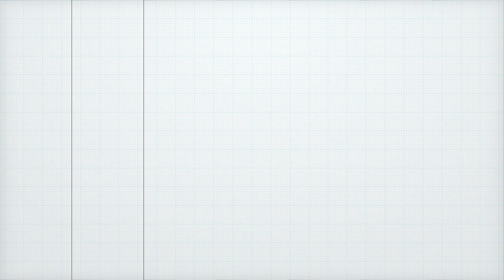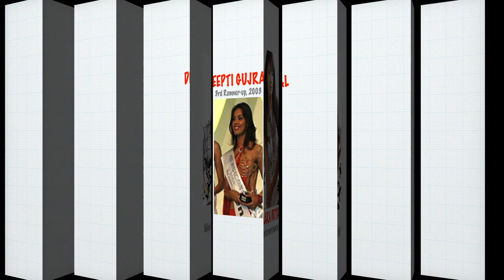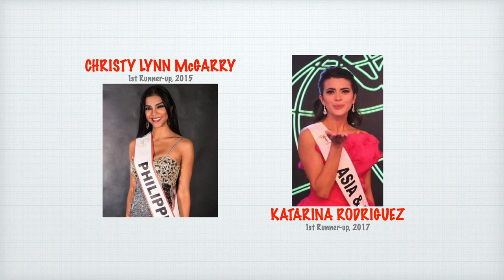(2ND UPDATE) Asian Countries' Rankings in MISS INTERCONTINENTAL Europe Ed (1992-2022) RUs & Winners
These are the rankings of Asian countries in Miss Intercontinental Europe edition from 1992 to 2022 according to runners-up and winners as updated. Before commenting or playing know-it-all, kindly research first as to the origins and history of this pageant. And before correcting on the continent of Tahiti, kindly check your geography as to where it is exactly located and when it has become a province of France. Thank you!